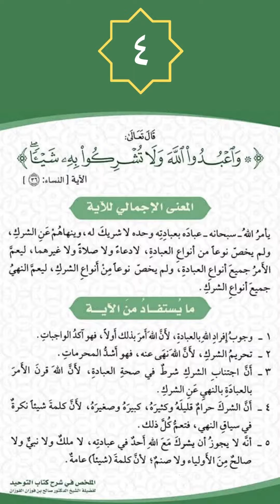(كتاب الملخص في شرح كتاب التوحيد)(4)لمؤلفه العلامة صالح_بن_فوزان_الفوزان حفظه اللّٰه.